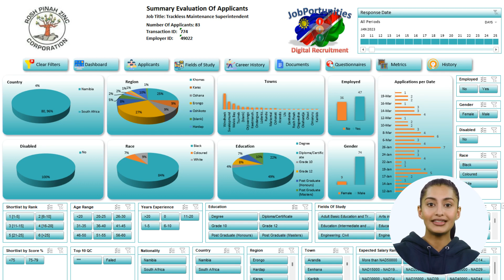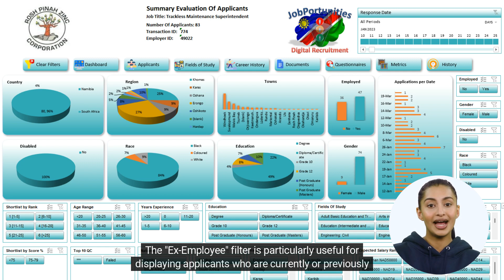Catalyzing a Paradigm Shift in Recruitment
Tara Nawa, a proudly Namibian company, has developed a cutting-edge platform that's taking the recruitment world by storm. With its local roots and innovative technology, this solution is shaking up the industry and delivering results like never before. And all of this at a fraction of the cost charged by its competitors.

Check in this video how Tara Nawa can assist to improve and automate your recruitment processes.

The following link takes you to a detailed online presentation on our electronic recruitment services.

Office hours are: Monday to Thursday 8-5, Friday 8-4. Offices are closed over weekends and public holidays.